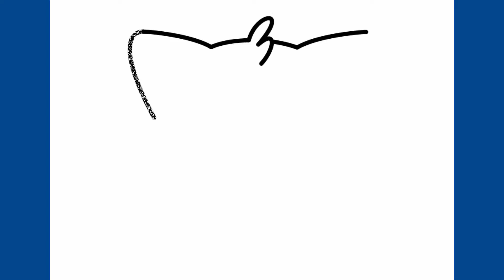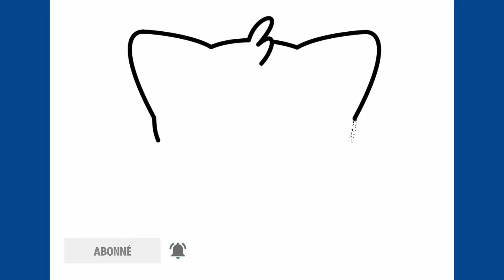Comment dessiner un chat kawaii | Comment dessiner une chaussette de Noël | Tuto dessin Noël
Dessin de Noël facile | Tuto dessin Noël | Dessin de Noël facile a faire

Apprendre à dessiner un chat de Noël étape par étape.
Apprendre à dessiner une chaussette de Noël étape par étape.
Apprendre à dessiner un bas de Noël étape par étape.

Dessin de Noël facile à faire
Christmas drawing
desenho de natal
dibujo de navidad
Kersfees tekening
Vizatimi i Krishtlindjeve
رسم عيد الميلاد
Ամանորյա նկարչություն
Milad rəsm
Калядны малюнак
ক্রিসমাস অঙ্কন
Božićni crtež
Коледна рисунка
聖誕畫
Pagdrowing sa Pasko
圣诞节图画
Vánoční kresba
Jule tegning
Kerst tekening
Jõulujoonistus
Pagguhit ng Pasko
Joulun piirustus
საშობაო ნახატი
Weihnachten zeichnen
Χριστουγεννιάτικο σχέδιο
ציור חג המולד
क्रिसमस ड्राइंग
krisamas draing
Karácsonyi rajz
Gambar Natal
Líníocht Nollag
disegno di Natale
クリスマスの絵
Рождестволық сурет
គំនូរបុណ្យណូអែល
크리스마스 그림
ການແຕ້ມຮູບວັນຄຣິດສະມາດ
Ziemassvētku zīmējums
Kalėdinis piešinys
Божиќен цртеж
Lukisan Krismas
Зул сарын баярын зураг
क्रिसमस रेखाचित्र
Jule tegning
نقاشی کریسمس
Rysunek świąteczny
desene de Crăciun
Рождественский рисунок
Божићни цртеж
Vianočná kresba
Božična risba
Julteckning
Расми солинавӣ
கிறிஸ்துமஸ் வரைதல்
Раштуа рәсеме
วาดรูปคริสต์มาส
Noel çizimi
Täze ýyl çyzgysy
Різдвяний малюнок
Rojdestvo rasmi
Bản vẽ Giáng sinh
Umdwebo kaKhisimusi